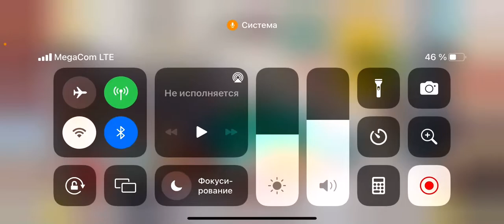Тока. Бока. Лагере. Девочки. Чек. Серия.